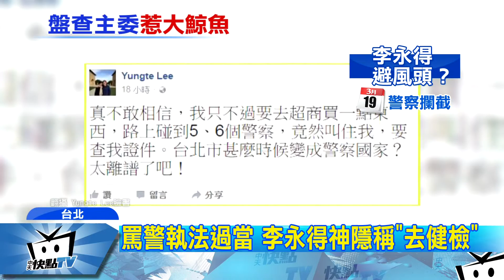20170320中天新聞 罵警執法過當後神隱 李永得：請假做健檢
客委會主委李永得，19號晚間在台北轉運站，遭到警方攔查，但他不服員警，要查他的身分證件，拒絕盤查後，他臉書上發文討拍，卻引來一堆負評，隔天一整天神隱不出面，對外說是請假做健檢，只是他的老婆立委邱議瑩說，這件事是他們想大事化小才不追究，依舊認為自己有理，是依法行政的警方，勤務教育還要加強。